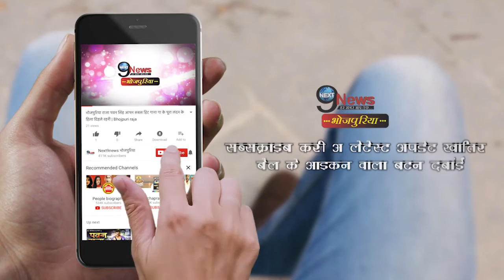ये अदाकारा अविनाश को कर रही हैं बेहद मिस, सोशल मीडिया के जरिए भेजा संदेश | Actress missing Avinash